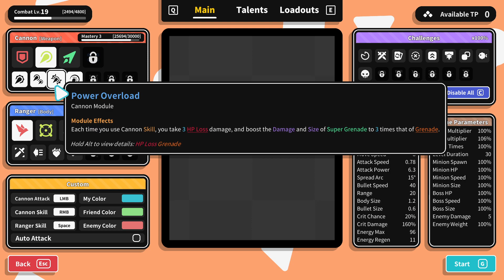I MADE THE WHOLE SCREEN EXPLODE - Cannon - Ranger - Geometry Arena 2 Gameplay - 2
Geometry Arena 2 is a free-form arena-shooter Roguelite game, dedicated to creating an exciting battle experience. Freely customize weapons, bodieds, modules, upgrades and challenges to create your own unique gaming experience!

Geometry Arena 2 Gameplay Commentary